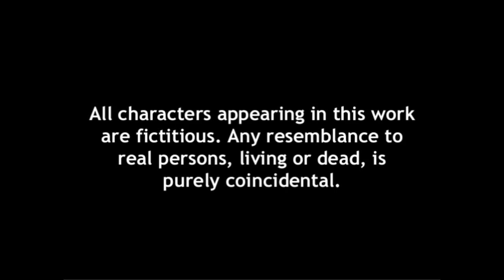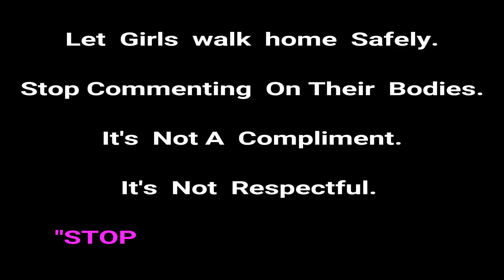Stop Harassing The Girls || The Mad Vinestar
Stop Harssing The Girl..
Thanks For Watchnig..The Mad Vinestar

Thanks To - Gautam Kumar

 Written By - Raj Singh

 Contributions:-
 Actor. -       Raushan Xavier

Performed By :-
Actress- Deepsikha Mishra
Co-actor -    Amit Gupta
Co-actor -    Sumit Raso
Co-actor -    Raj Singh
Co-actor -    Ritesh
Co-actor -   Amandeep